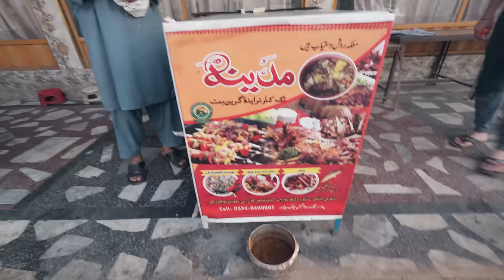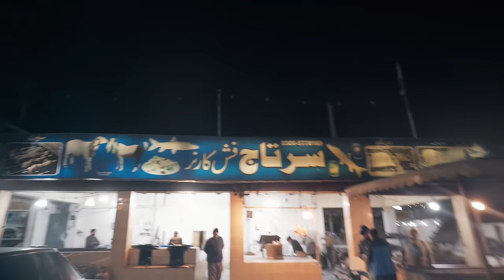Aisi Angara Fish khai hai? | Peshawar Street Food | Rambil Chapli Kabab at Taru Jabba, Pakistan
Peshawar Street Food | Best Fish & Chapli Kabab at Taru Jabba, Rambil Kabab, Angara Fish | Pakistan